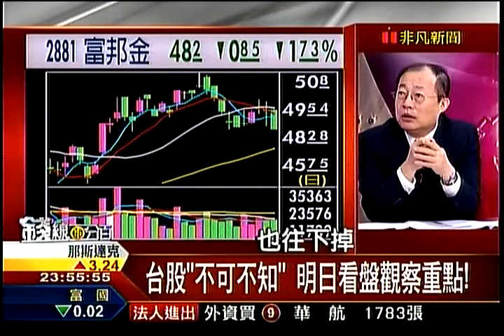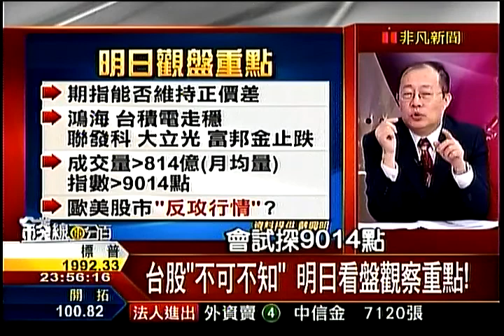錢線百分百6 20140923